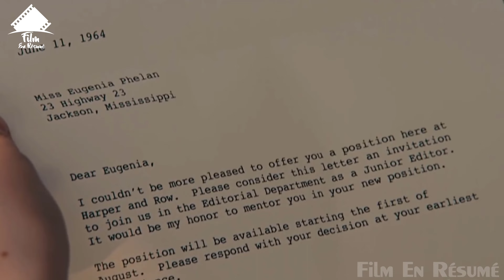Elle marque le papier Q pour s'assurer que sa femme de ménage noire n'utilise pas ses toilettes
Elle marque le papier toilette pour s'assurer que sa femme de chambre noire n'utilise pas ses toilettes - La Couleur des sentiments - The Help 2011Dans la petite ville de Jackson, Mississippi, durant les années 60, trois femmes que tout devait opposer vont nouer une incroyable amitié. Elles sont liées par un projet secret qui les met toutes en danger, l’écriture d’un livre qui remet en cause les conventions sociales les plus sensibles de leur époque. De cette alliance improbable va naître une solidarité extraordinaire. À travers leur engagement, chacune va trouver le courage de bouleverser l’ordre établi, et d’affronter tous les habitants de la ville qui refusent le vent du changement...

🍿  Le Film : LA COULEUR DES SENTIMENTS / The Help 2011
 🎞️ Genre :  Drame
 ▶️ FilmRaconté

A PROPOS DE LA CHAÎNE:
Profitez de ce résumé Rapide sur la chaine Film Raconté , si vous n’avez pas le temps de regarder le film complet, que ce soit le film complet français ou dans une autre langue, nous vous proposons le résumé du film complet en vf.

Cette chaîne a pour but de vous proposer des récapitulatifs de film en quelque minutes, des films complets 2022 et même des films complets en français de 2023 quand le film vf sera sorti, des films classique, des films de tous genres , et pas juste la bande-annonce ou le trailer. Si vous souhaitez avoir les explications du film, la fin du film, que ce soit des films romantiques, d’amour, d’horreur ou de science fiction, nous essaieront de vous proposer les meilleurs récapitulatifs et récapitulatif de films pour que vous compreniez l’histoire du film en français. Si vous souhaitez un film d’un autre pays que la France (Québec, Nigeria, Algérie ou Tunisie) n’hésitez pas!

filmracontéenrésumé
le pitch du film
filmraconté
film raconter
film raconté
film sommaire
résumé du film
film de science-fiction
film complet en français
récapitulatif de film
film complet
histoires effrayantes
recap de film
bande-annonce de film
récap de film
films de moins de 10 minutes
france
bande-annonce
canada
netflix
chaine de récap de film
film complet en français 2022
français tv
explication du film
films résumés
film résumé
résumé de film
histoire d’amour
histoires d'horreur cauchemnar
film complet 2023
film en 10 minutes
film romantique
film complet vf
film complet 2022
explication histoire de film
fin du film
film récap
film complet france
résuméfilms
algerie
nigeria
bande annonce
film d’amour
tunisie
film complet en françias
film recapitulatif
bande annonce vf
histoire du film
résumé du film thriller
bande annonce en francais
film sommaire films
résumé du film fr
recapdefilm
movie recap
moviecap
film francais
film résumé en 10min
récapitulatif
histoire courte du film
récit de l'intrigue du film
box-office
cinéma cinémas
film complet en français thriller
film complet en français comédies
film complets en français
films complets
cine prime
bande annonce du film
complet film en français
complet en français
résumé dus film
histoire expliquer
récit du film
récit court
meilleurs films
hollywood film complet en français
films à regarder
meilleurs films à regarder
histoireflix
ciné club
encore +
chaîne de critiques de films
film recap
francais
film complet en francais 2022 nouveauté
récit
film complet en francais 2022 nouveauté thriller
la fin expliquée
lama faché
explication de l'histoire du film
critique du film
film récapitulatif